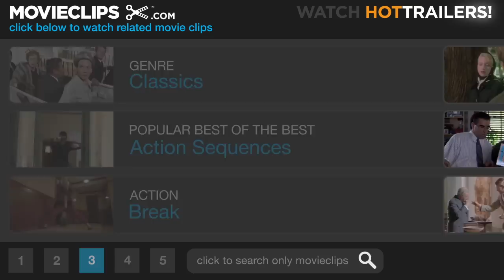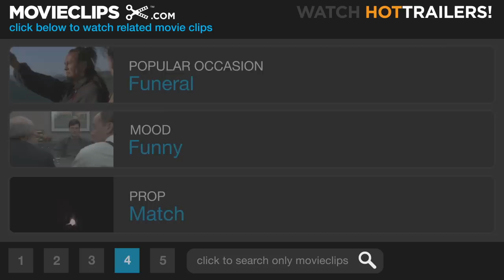Houseboat (6/9) Movie CLIP - The Houseboat (1958) HD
CLIP DESCRIPTION:
Angelo (Harry Guardino) offers Tom (Cary Grant) a housing alternative.

FILM DESCRIPTION:
Cary Grant scored still another box-office smash with his 1958 vehicle Houseboat. Grant plays a widowed father who packs himself and his spoiled kiddies off to a ramshackle houseboat. Enter Sophia Loren, who is attempting to break loose from her tyrannical father's (Eduardo Cianelli) iron grip. She hires on as Grant's housekeeper and his children's governess. Though Grant struggles valiantly to maintain a "hands off" policy, he and Loren are billing and cooing by fadeout time--but not before plenty of reversals, recriminations and sitcom-style mishaps. As a bonus, the kids end up behaving like little angels (not surprising, since Loren has threatened from time to time to turn them into genuine angels if they don't toe the line). According to most sources, the on-screen romance between Cary Grant and Sophia Loren in Houseboat spilled over into their private lives as well, though Sophia put an end to this dalliance when she married Italian movie mogul Carlo Ponti.

CREDITS:
Cast: Cary Grant, Harry Guardino, Charles Herbert, Paul Petersen, Mimi Gibson, Sophia Loren
Director: Melville Shavelson
Producer: Jack Rose
Screenwriters: Betsy Drake, Melville Shavelson, Jack Rose